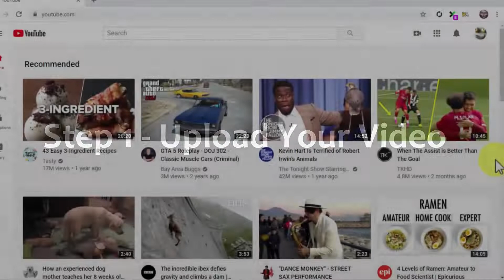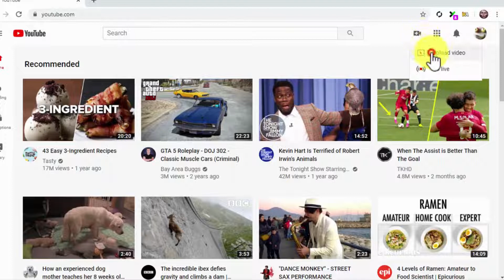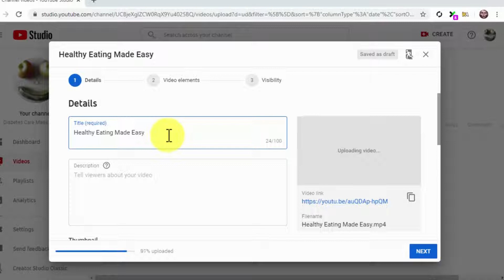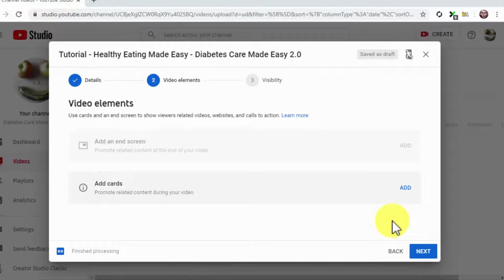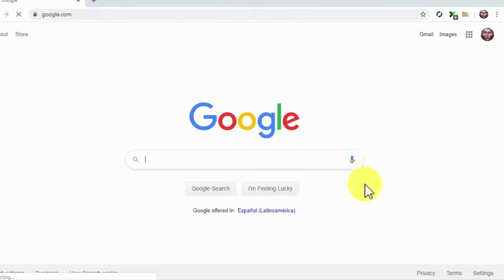ইউটিউব বিজনেস মেড ইজি ভিডিও কোর্সের মাধ্যমে 500 USD উপার্জন করুন। 100% বিনামূল্যে ভিডিও কোর্স।PART-2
By taking action NOW, you can speed-up your learning and get best results with our easy and pin-point accurate video training that is...

    A LIVE showcase of the best & latest YouTube Business techniques
    Easy to understand and has a professional U.S voiceover
    NO monthly payment headache, it’s a one-time payment
    Most important to drive laser targeted traffic & boost profits*

 These simple and over the shoulder videos will enable you to increase your learning and make the most by using YouTube Marketing for your business.

It’s a proven fact that VIDEOS are the best way to PUMP UP your learning, so you don’t go in the wrong direction and apply the latest YouTube Business strategies in the right way to attract more and more visitors and retain them for long time. It also helps to-

Still struggling to drive laser targeted traffic to your offers to boost sales and profits?
This is your Ultimate Chance to Tap into Tons of High Paying Customers & Boost ROI without Spending Much…
Now you too can take your business to the next level with the best use of
YouTubeTM Business Made Easy Training Guide…

    Create Engaging And High Converting YouTube Marketing Campaigns
    Spread Your Message Easily To Billions of YouTube users
    Drive Laser Targeted Traffic That’s Ready To Convert
    Get Best Results In A Cost-Effective Manner

Doing business with YouTube has become the best technique for success hungry marketers to make the most from their marketing efforts, and if not given adequate importance to, it can prove fatal for your business. Not only does it give you more opportunities to enhance your credibility, but you can easily stay on top of minds of your targeted audience on a long-term basis.

Guys, YouTube Marketing is the hidden key to generate tons of targeted traffic to your business & boost ROI in a convenient manner.

Here’s a brief insight into the great assistance that we are providing you with our info-packed training guide:

YouTube Business Made Easy TOC

    Chapter 1: What Is YouTube All About?
    Chapter 2: Researching And Picking A Profitable Niche
    Chapter 3: Creating And Optimizing A Business YouTube Channel
    Chapter 4: Setting Up A Sales-Oriented YouTube Vide
    Chapter 5: Embedding Your YouTube Sales Video On A Blog Post
    Chapter 6: Cross-Posting Your Sales Video To Your Business’ Social Channels
    Chapter 7: Starting A Live Stream To Promote A Product Launch URL
    Chapter 8: How To Send Your Product Video To The First Page Of Search Results
    Chapter 9: Promoting Your Sales Video With A Custom YouTube Ad Campaign
    Chapter 10: Creating A Product Consideration Video Ad For YouTube
    Chapter 11: Creating A Customer Retargeting Campaign On YouTube
    Chapter 12: Outlining Your Perfect YouTube Sales Funnel For 2020
    Chapter 13: Enabling Monetization On YouTube Easily In 2020
    Chapter 14: Top YouTube Marketing Tips To Increase Sales in 2020
    Chapter 15: The More Profitable Types Of YouTube Videos In 2020
    Chapter 16: Alternative Monetization Strategies For Businesses On YouTube
    Chapter 17: YouTube Business Do’s And Don’ts
    Chapter 18: YouTube Business Premium Tools And Services To Consider
    Chapter 19: YouTube Business Success Stories
    Chapter 20: YouTube Business Frequently Asked Questions